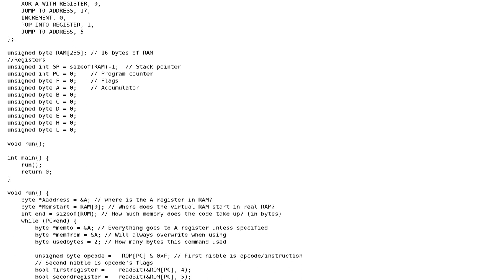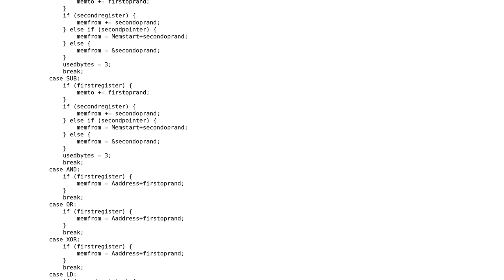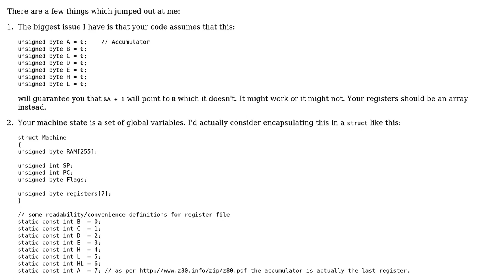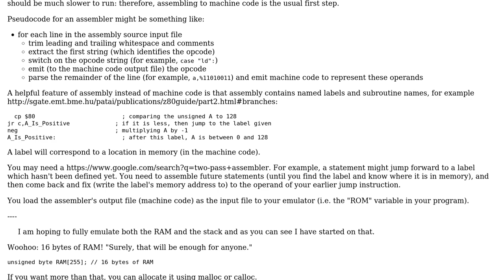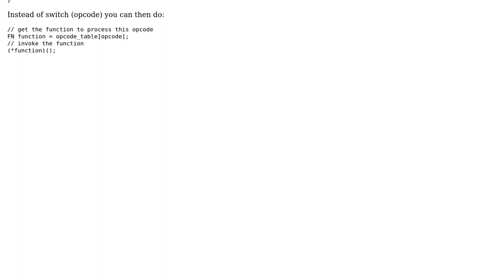Improvements/suggestions for my CPU emulator (2 Solutions!!)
Improvements/suggestions for my CPU emulator

With thanks & praise to God, and with thanks to the many people who have made this project possible! | Content (except music & images) licensed under CC BY-SA | Music | Images & others | With thanks to user Lee Allan user ChrisWue user ChrisW and the Stack Exchange Network Trademarks are property of their respective owners. You are responsible for your own actions.